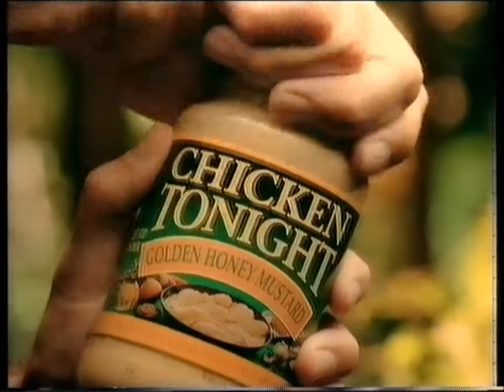TVC - Chicken Tonight Golden Honey Mustard 1995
Originally recorded from NWS9 on 31st May 1995 during: Star Trek Deep Space Nine
Source: VHS tape
Format: PAL
Mode: SP
Audio: Mono